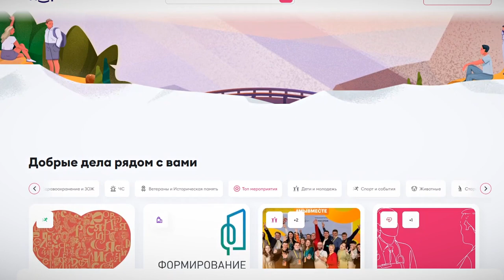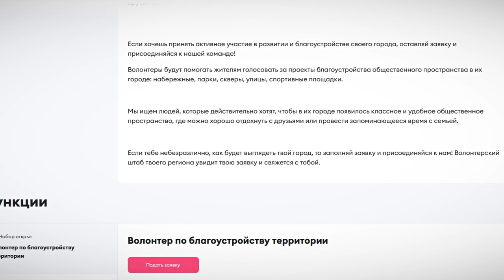Жители Тв. области могут стать волонтёрами всероссийского голосования за объекты благоустройства